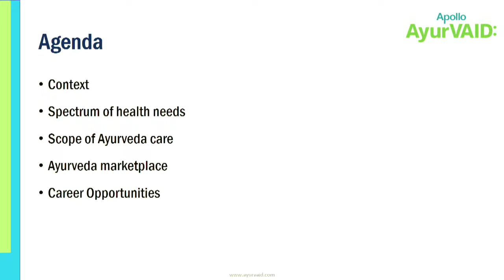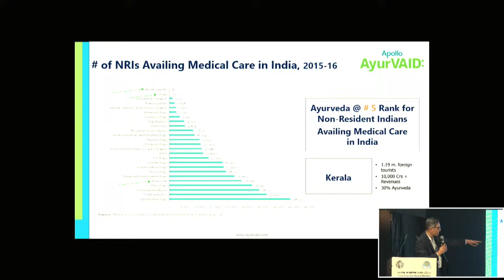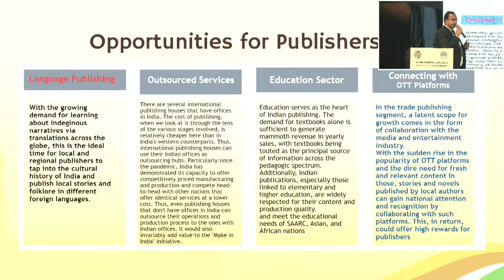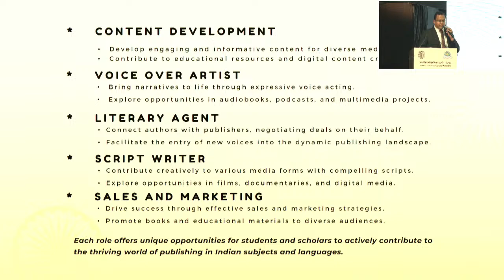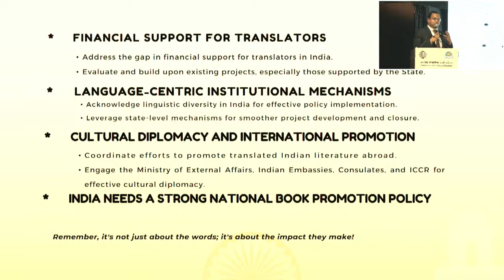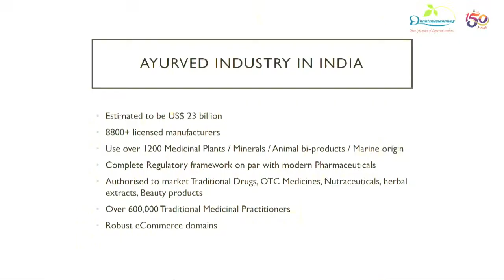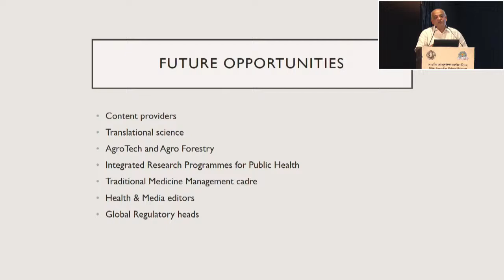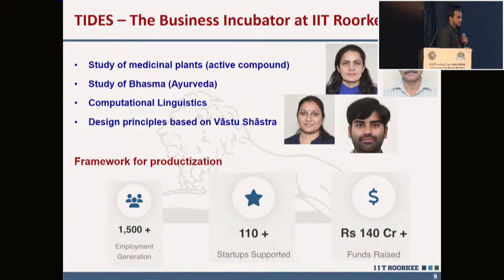Knowledge India Visitors Programme - Plenary Session 5